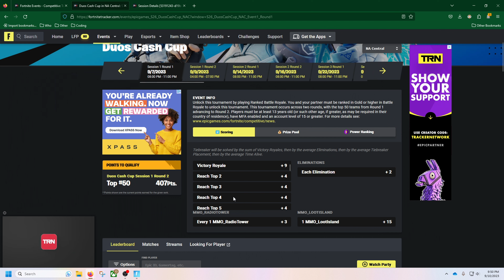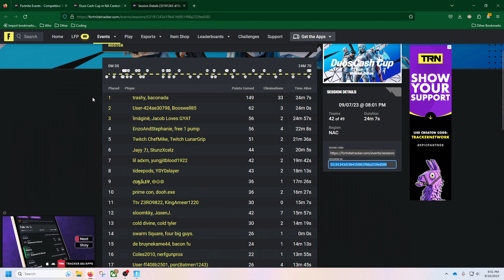Vod Review : Trashy and baconada [NAC] Duos Cash Cup : Fortnite : C4S4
"Duos Cash Cup : Event Info : Unlock this tournament by playing Ranked Battle Royale. You and your partner must be ranked in Gold or higher in Battle Royale to unlock this tournament. This tournament occurs across two rounds, with the top 50 teams from Round 1 advancing to Round 2. Players must be at least 13 years old (or such other age, if greater, as may be required in their country of residence), have MFA enabled and an account level of 15 or greater.